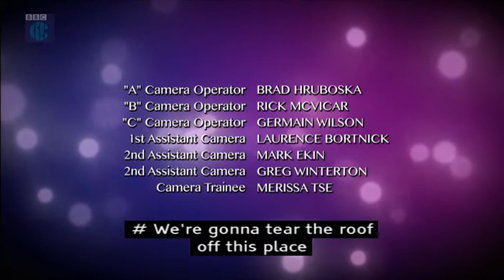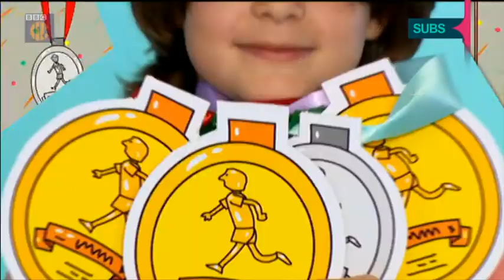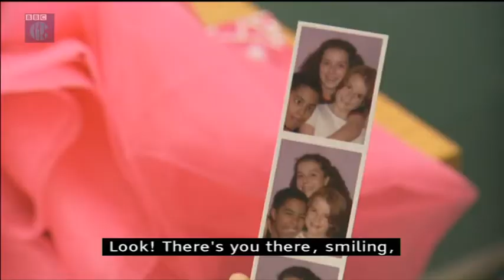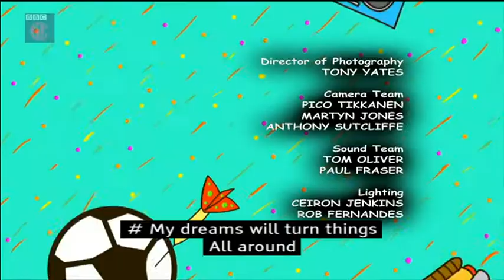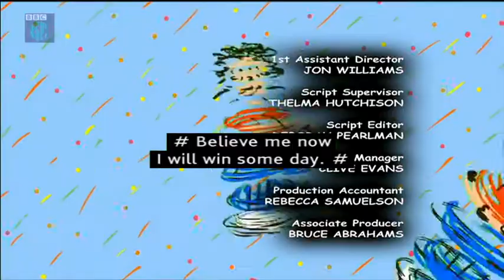The Story of Tracy Beaker series 3 episode 14 mind your own business (subtitled)